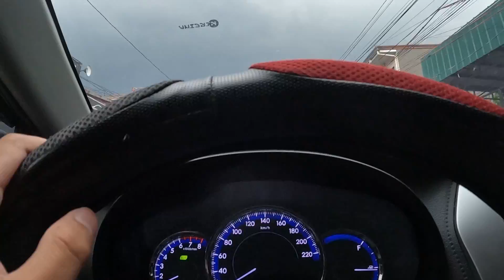BAKIT NAGTEXT ANG BARANGAY? KAILANGAN NA UMUWI NI KUYA BONG! | Papadinz TV